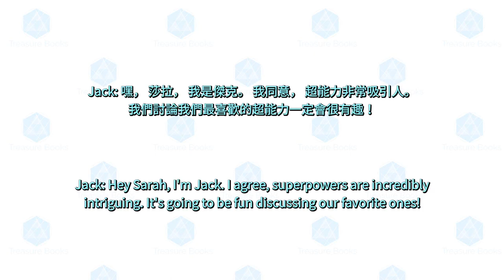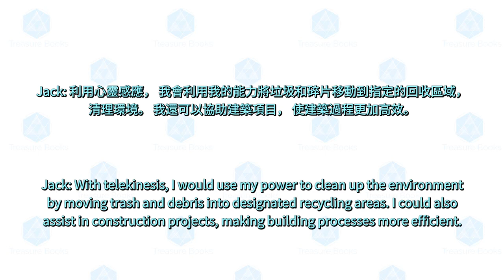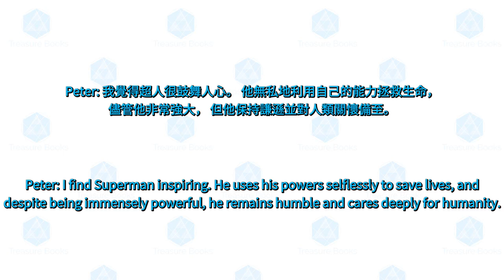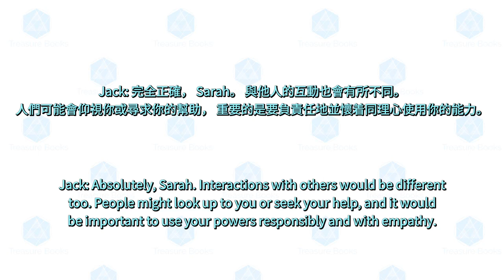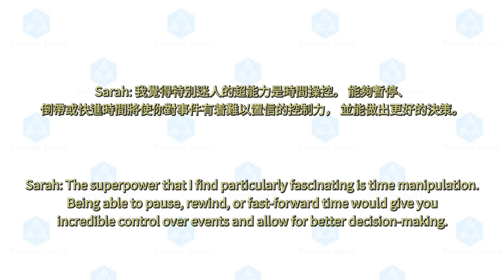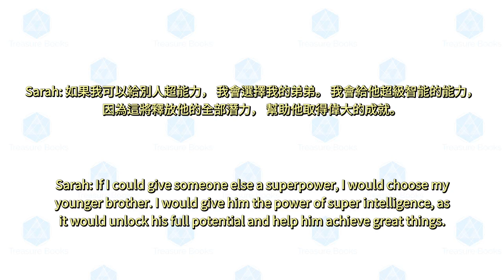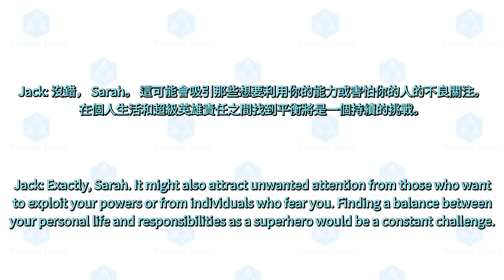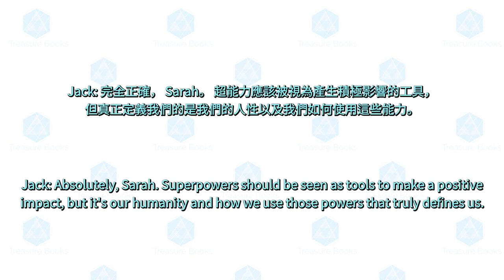英文聽力練習 - 超能力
The conversation revolves around a discussion on superpowers and their implications. Sarah expresses her fascination with time manipulation, Jack is interested in shape-shifting, and Peter finds telepathy intriguing. They discuss the potential benefits of these powers, such as better decision-making, espionage, empathy, and improved connections with others. They also mention who they would give a superpower to and the career opportunities that come with having a superpower.

However, they acknowledge the downsides and challenges that come with superpowers, such as the pressure to use them for good, potential isolation, and attracting unwanted attention. They emphasize the importance of maintaining a balance between personal life and superhero responsibilities, as well as the risk of becoming complacent or neglecting personal growth.

Ultimately, they conclude that superpowers do not define individuals; it is their character, values, and actions that matter. They emphasize that superpowers should be seen as tools to make a positive impact, and it is how they are used that truly defines a person as a hero.